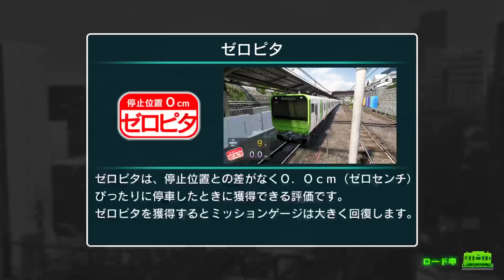電車でGO! Densha de GO! Level #23, Driver's Path Gameplay on very hard difficulty.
Level 23 of the Densha de GO`s driver path. I'm playing through the game on very hard difficulty. Thank you for your support! 😌

電車でGO! ! はしろう山手線 運転士の道 難易度。ビデオが気に入ったら、購読してください。ありがとう！ 😌